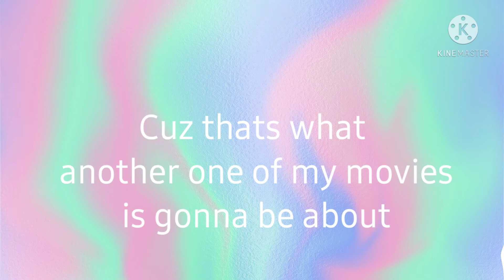New Movie Idea!!!! 💖Comment if you have read the selection just no spoilers